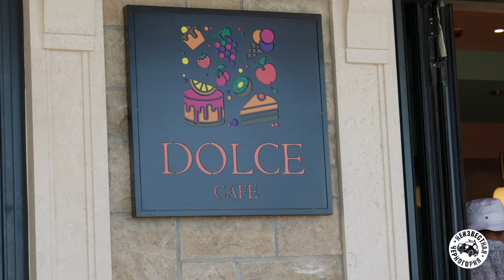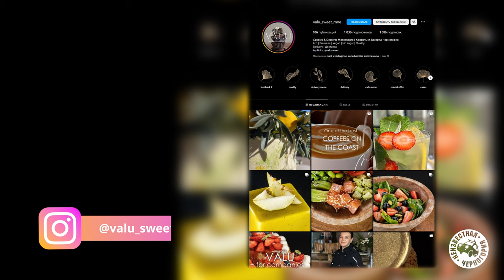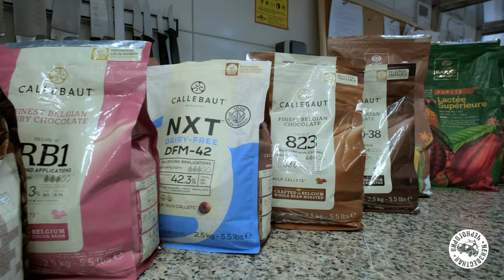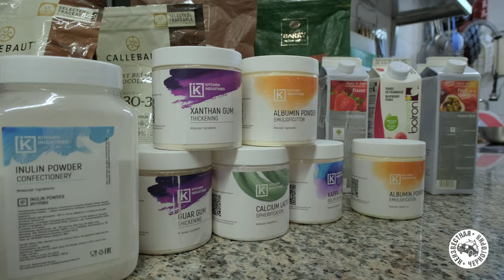Где в Черногории лучшие десерты и кофе?! Интервью о сладком бизнесе - кафе DOLČE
Как построить сладкий бизнес в Черногории, делая акцент на правильном питании?
Почему черногорцы неохотно пьют Арабику? Где  полакомиться изысканными трюфелями из французского шоколада и пирожеными без маргарина? 🍹🍰

Смотрите интервью с Александром и Людмилой - владельцами бренда премиум десертов VALU SWEET. В марте 2023 г. они открыли кафе Dolče на набережной Рафаиловичи.